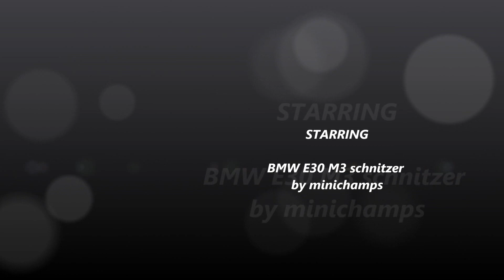Custom made BMW E30 M3 AC schnitzer 1/18 Minichamps diecast model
E30 M3 AC schnitzer 1/18 scale modified model  minichamps BMW M3 Schnitzer 1:18 scale model stripped down, fitted 18" aluminium AC Schnitzer rims fitted sprayed in metallic dark blue metal drilled disc's and callipers painted red , front grill sprayed Matt black ,sunstrip added BMW motorsport decals added all round and to interior , metal exhaust tips to finish

THE BUILD IS JUST THE BIGINNING
twitter. CS.dicast tuning